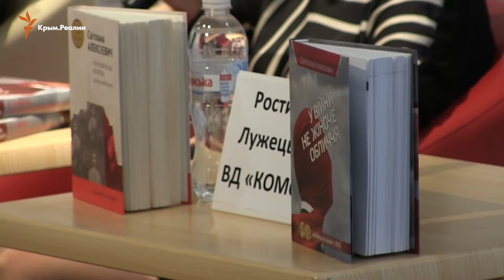Алексиевич: Россия – заложник сверхидеи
«Россия – заложник того, что ей нужна сверхидея, сверхценность какая-то. Я не люблю русскую историю, русские идеи в том виде, в котором они существуют сегодня. Миром правят идеи и дело же не в Путине, как таковом, речь в коллективном Путине, в каждом человеке»